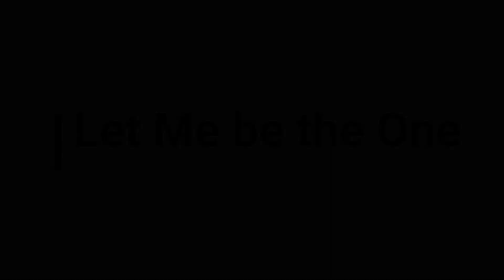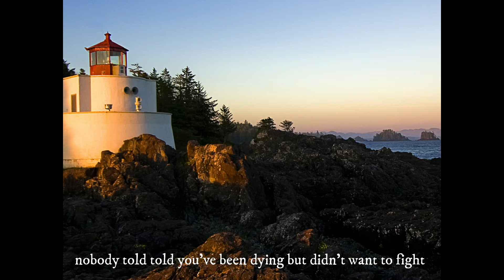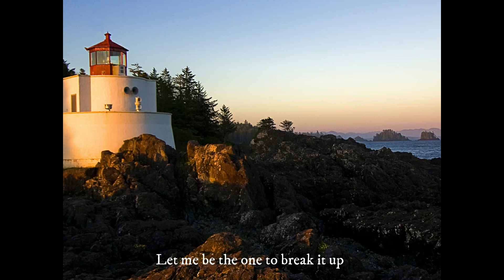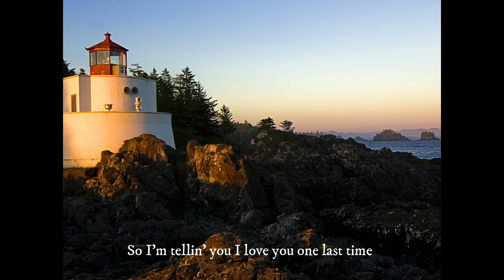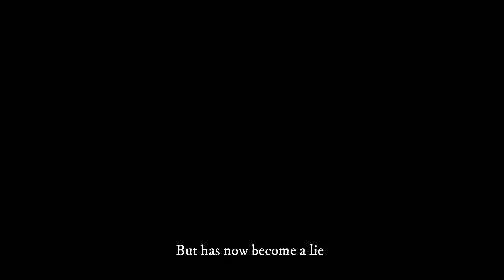Let Me be the One | Song Cover | Dan Ponce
Hi guys so my goal for this year is to gain 1k subscribers and 4k hours watchtime. i hope that you would come and join me with my ADVENTURE to achieve that GOAL.